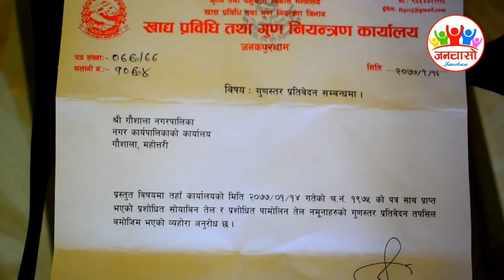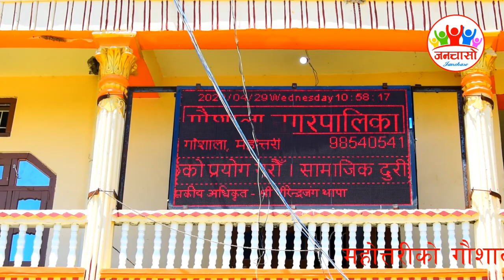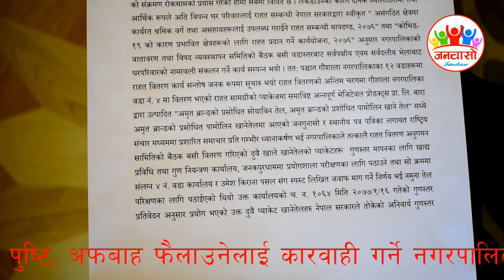महोत्तरीको गौशाला नगरपालिकाले गुणस्तरीय खाने तेल राहतमा वितरण गरेको पुष्टि,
महोत्तरीको गौशाला नगरपालिकाले गुणस्तरीय खाने तेल राहतमा वितरण गरेको पुष्टि, अफबाह फैलाउनेलाई कारवाही गर्ने नगरपालिकाको तयारी